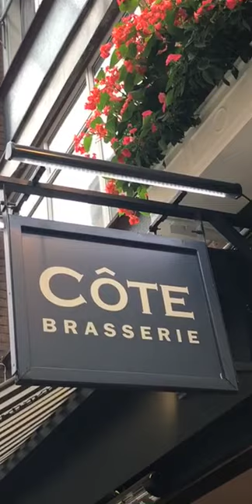خالد الخالدي-زيارة المطعم التركي لندن